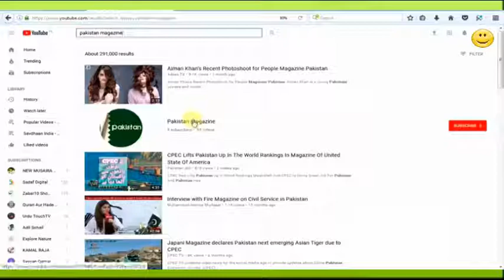Bohot hi Khubsurat Bakri ka bacha Aik Bachi k sath Khel Rha he | Funny Goat Compilation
Here is a look to Bohot hi Khubsurat Bakri ka bacha Aik Bachi k sath Khel Rha he